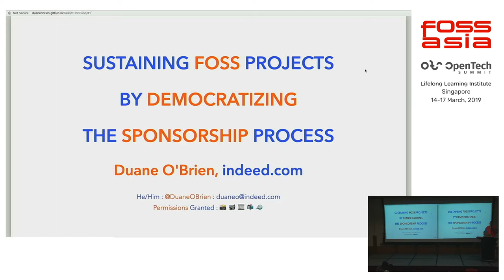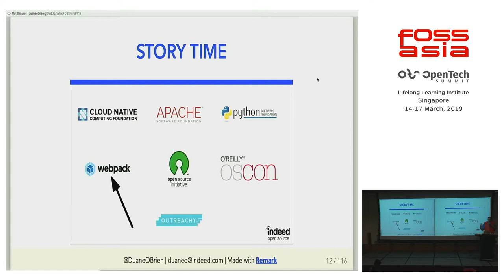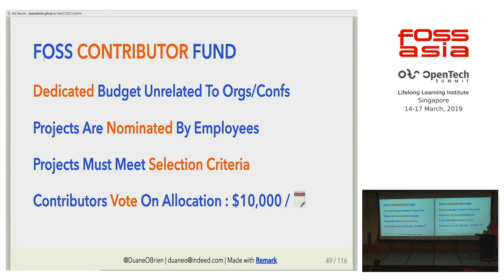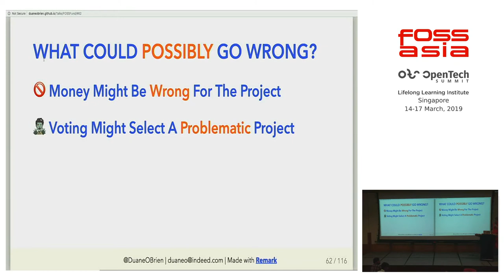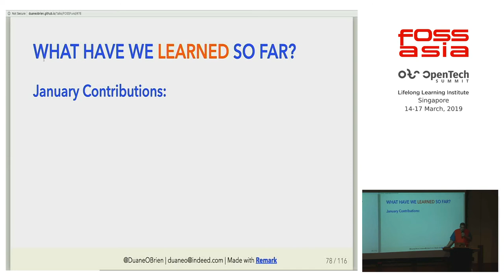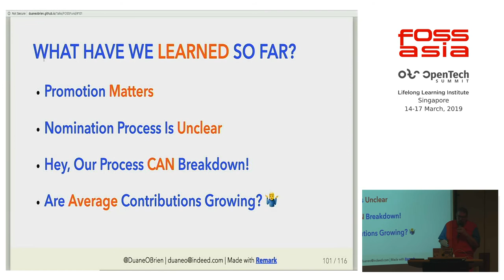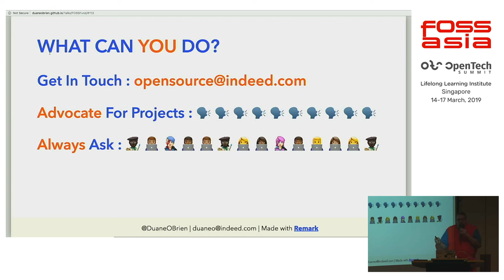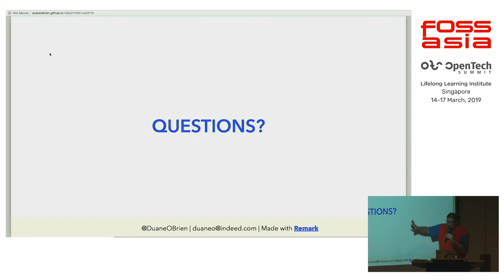Sustaining FOSS Projects By Democratizing The Sponsorship Process by Duane O'Brien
15 March 2019 14:30, Event Hall 2-2 (Hack Stage)

Within a given company, there are typically only a few people involved in deciding which FOSS projects and initiatives to support financially. This year we decided to change all that and democratize the decision making process. We set up an internal FOSS Sustainability Fund, and invited everyone to participate in the process. This talk will examine how we got executive buy in for the fund, how the fund was set up, how we encouraged participation, and what the impact has been so far.